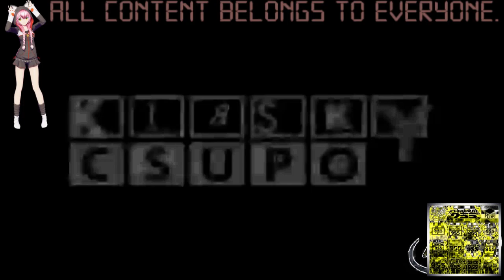(REQUESTED) Klasky Csupo 1998 Super Effects in StormyDayFlangedSawChorded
Requested by: 2011gretel, UltraMultimediaPurpleOpalMoonstoneVideoEditing8105 and TheWindowsComputerLogoEditerMediaMaker742 HD